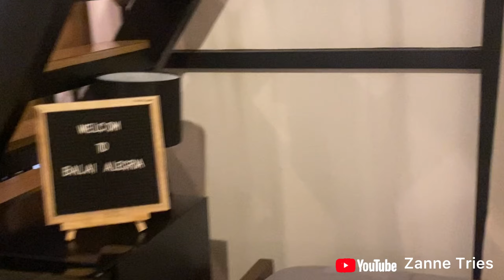BALAI ALEGRIA PRIVATE RESORT PULILAN BULACAN | LUXURY RESORT | zannetries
BALAI ALEGRIA PRIVATE RESORT PULILAN BULACAN, LUXURY RESORT,  zannetries, zanne tries, resort in bulacan , resort in luzon, resort in philippines, resorts ph, private resorts,

BALAI ALEGRIA Pulilan, Bulacan (30 minutes away from NLEX tollgate)

AMENITIES:

I Swimming Pool with Jacuzzi | Karaoke | Netflix | 12-seater Lounge Sofa | Mini Golf | Griller | | Soccer | Darts | Junior Billiards | Air Hockey | Foosball | Microwave | Ice Maker | Water Dispenser

INCLUSIONS PER KUBO:

13 Double Beds w/ Memory Foam | Smart TV Smart Toilet | Alexa Speaker | Stove) Flatwares Kitchen w/Cookwares | Plates Small Ref with Freezer | Rice Cooker | Outdoor vibe shower